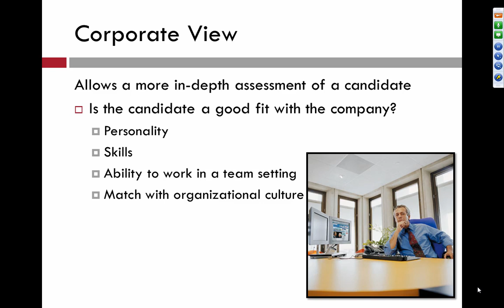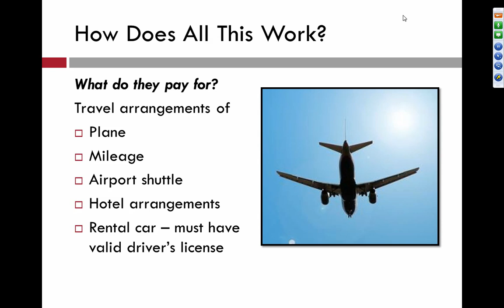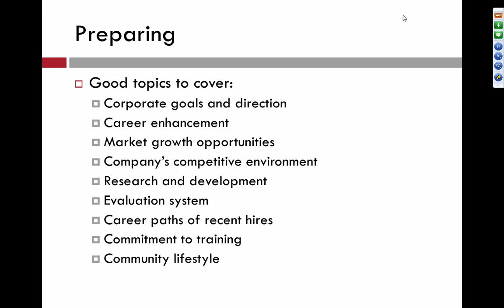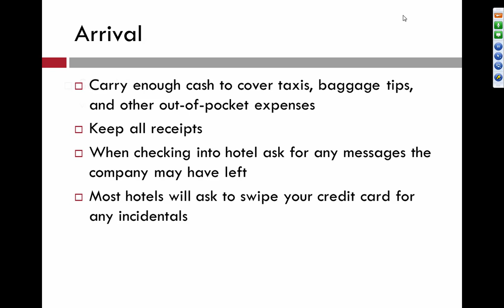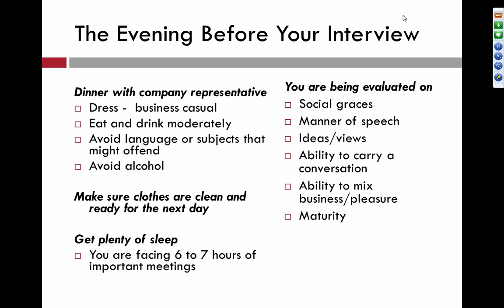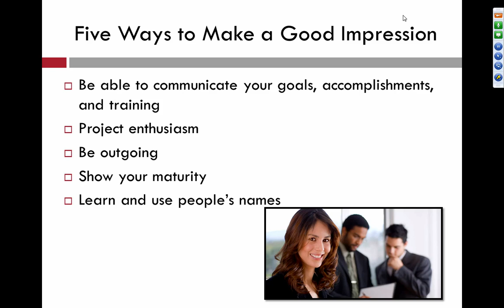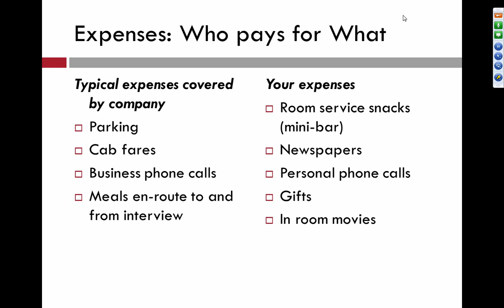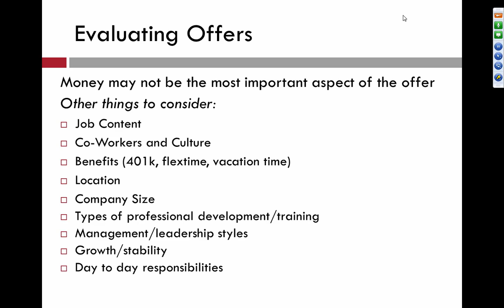Second Level Interviews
The key elements of successful on-site interviewing are preparation and presentation. A few hours spent preparing for this level of interview may ensure a job and career offering a lifetime of satisfaction.